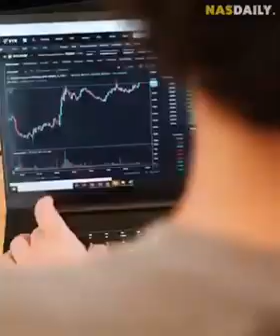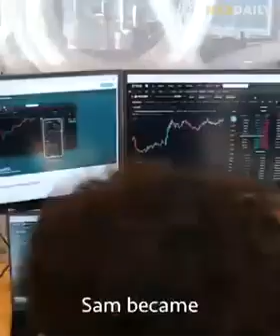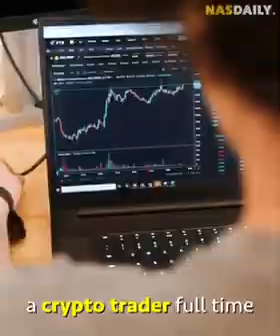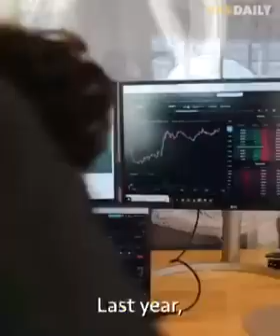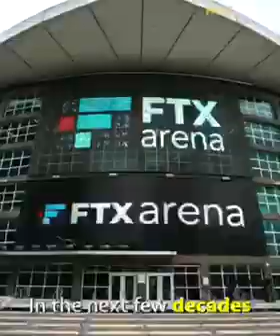Billionaire mindset….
Bitcoin trading…